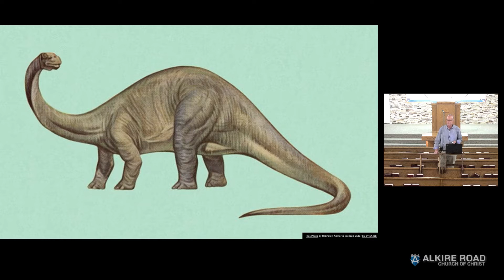I Don't Have Enough Faith To Be An Atheist | Bible Lesson | Lesson 5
Tony Dunnagan continues his bible study on atheism in lesson 5 of this 12 week program.

Alkire Road church of Christ is located in Grove City, Ohio